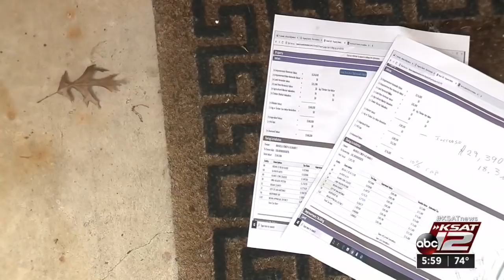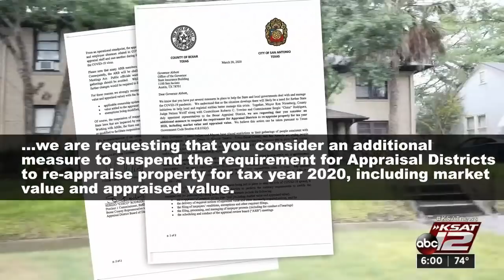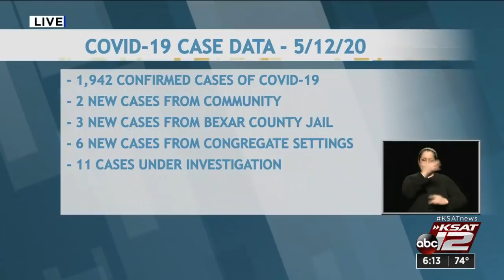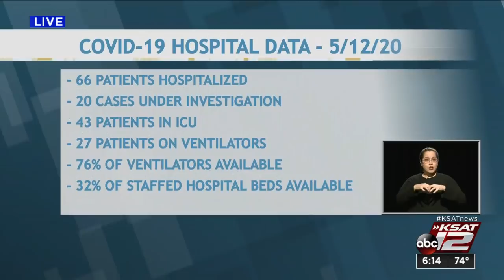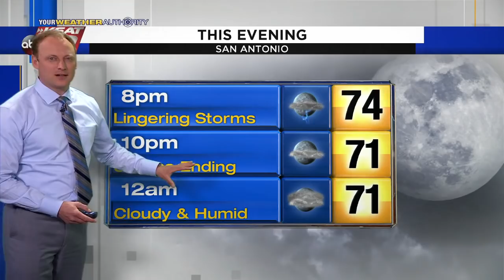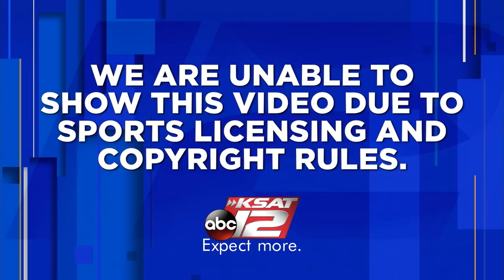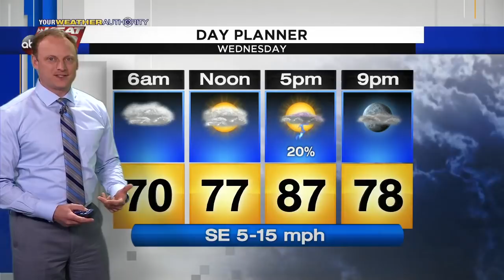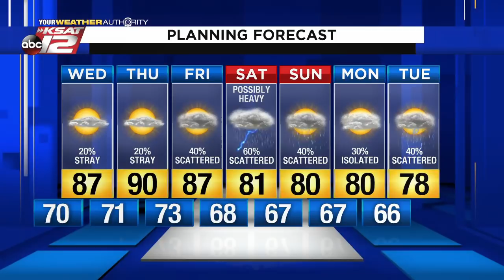KSAT 12 6 O'Clock News : May 12, 2020